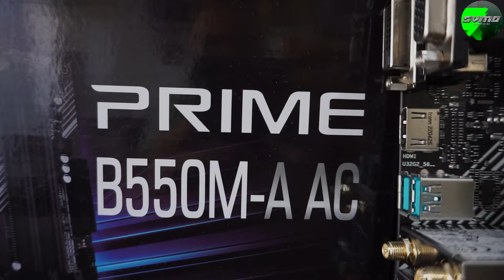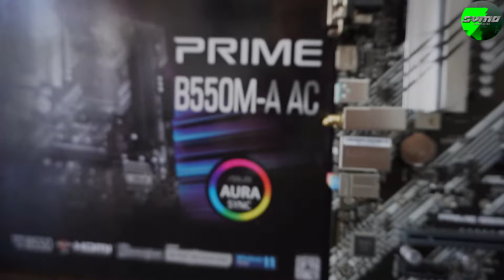Lo Tiene todo - Asus prime B550M-A AC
💸SI TE GUSTA LO QUE HACEMOS  APOYANOS
Mercado pago: Sumocomputacion (Alias)